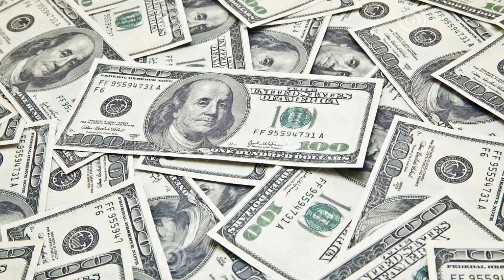Valentina Guebuza | Conheça a sua emocionante História!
Olá pessoal o meu nome é Revelino Miguel e neste presente video você ira conhecer a historia de Valentina Guebuza  filha do antigo presidente de Moçambique Armando Emílio Guebuza, espero que goste do video e se gostar se enscreva no canal para receber mais videos como este.